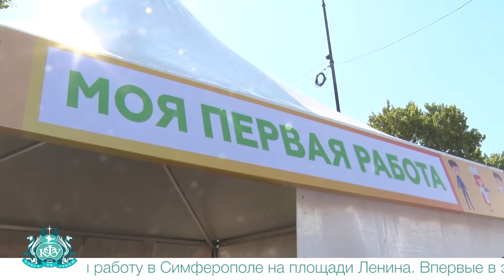КФУ принимает участие в проекте «Азбука профессий» 13 сентября 2019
Проект по профессиональной ориентации детей и подростков «Азбука профессий» начал работу в Симферополе на площади Ленина. В нем принял участие и Крымский федеральный университет